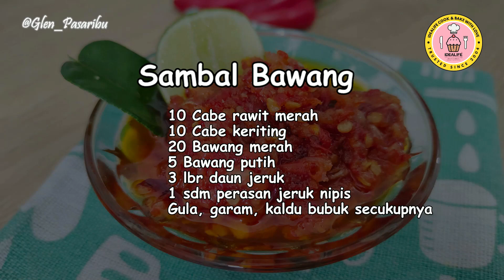JAMIN SELERA MAKAN! CARA MEMBUAT SAMBAL BAWANG YANG ENAK TAHAN LAMA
Cara membuat Sambal Bawang yang enak. Resep Sambal Bawang ini simpel.

📌 COOKWARE By: @idealifeonline

📌 RESEP: SAMBAL BAWANG
10 Cabe rawit merah
10 Cabe keriting
20 Bawang merah
5 Bawang putih
3 lbr daun jeruk
1 sdm perasan jeruk nipis
Gula, garam, kaldu bubuk secukupnya

📌 CHAPTER :
00:00   Sambal Bawang yang enak pedas
00:13   Cara membuat Sambal Bawang
01:49   Resep Sambal Bawang Enak Tahan Lama